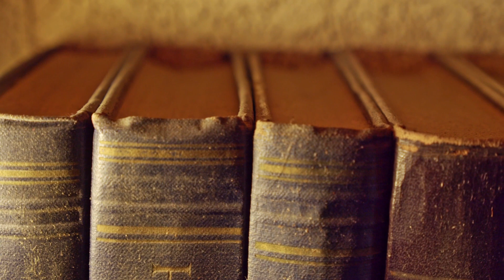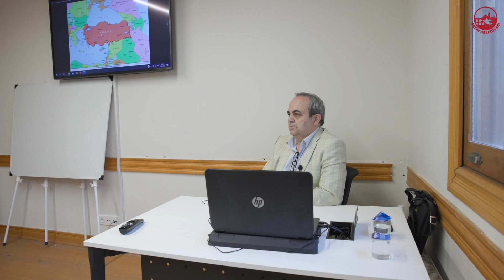19. Yüzyıl Okumaları: Hukuk, Siyaset ve Düşünce - 13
19.yüzyıl hukuk, düşünce ve siyasetin insan davranışları ve fillerini etkileme noktasında oynadığı role dikkat çekmenin yanında, değişen insan davranışları ve dünya siyasetinin değişme ve çekim noktalarına odaklanılmıştır.